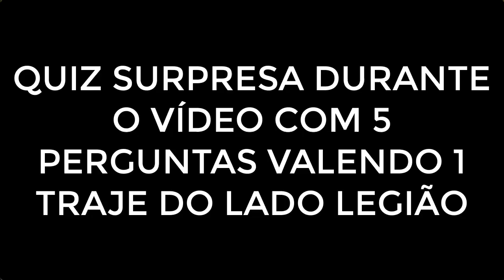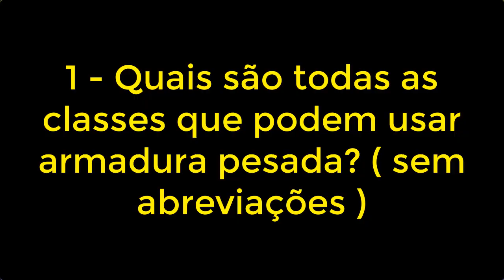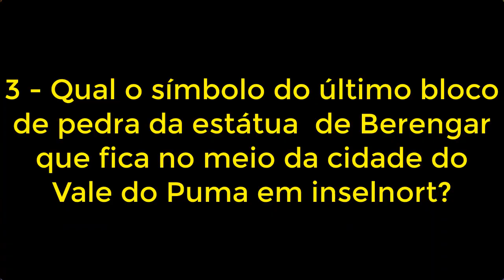WARSPEAR ONLINE - MISSÃO PRINCIPAL DO HALLOWEEN ( *QUIZ SURPRESA* )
Neste vídeo estou fazendo as duas missões amarelas do evento do Halloween no WarspearOnline.

Warspear Online é um mmorpg 2D no estilo pixel com um vasto mundo e muitas classes e desafios para você jogar!

:D